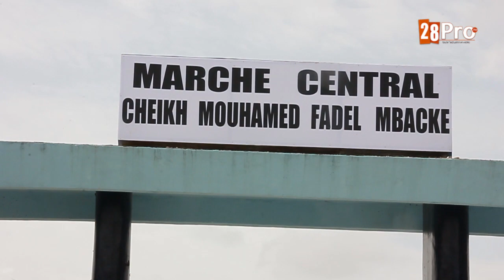Inauguration du Marché Mouhamed Fadel Mbacké Financé par le PACASEN à hauteur de 66 Millions de Fcfa